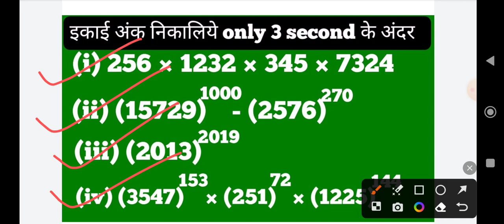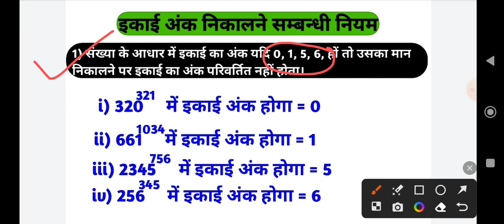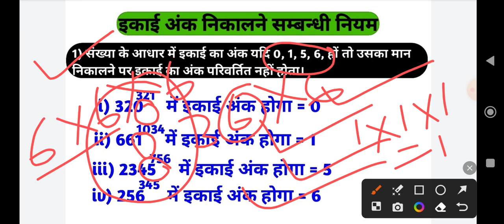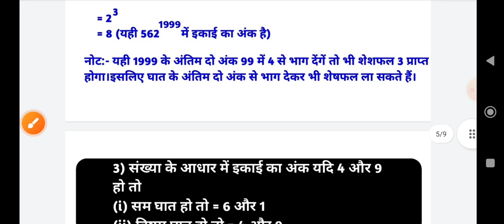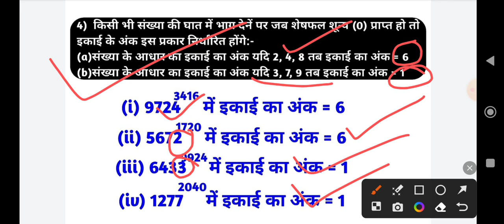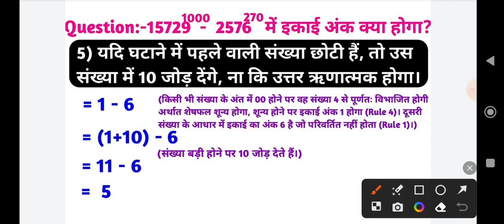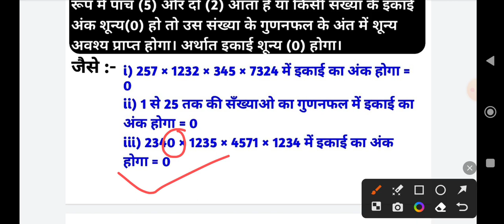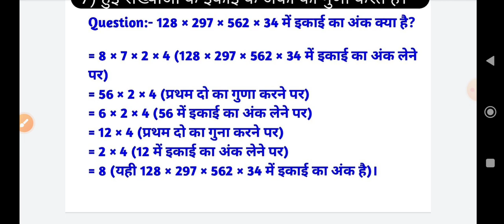इकाई अंक निकलना सीखिये|find out unit place|For all compitition exam|संख्या पध्दति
नमस्कार दोस्तों, Teachership में आप सभी का स्वागत हैं।इस video में हम सभी इकाई अंक निकालना सीखेंगे।
               इस video में इकाई अंक निकलने संबंधी कुछ महत्वपूर्ण नियम प्रस्तुत किये जा रहे हैं।जिसके अवलोकन से आप सभी बहुत कम समय में ही इकाई अंक निकालना सीख जाएंगे।चाहे वह कितनी बड़ी घात(power) वाला हो या गुणनफल या जोड़-घटाव के रूप में हो।